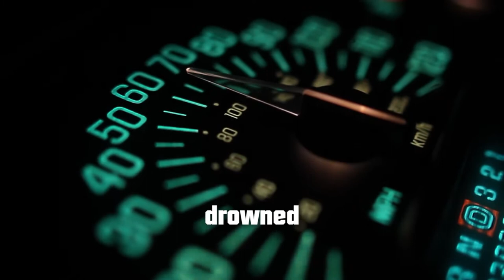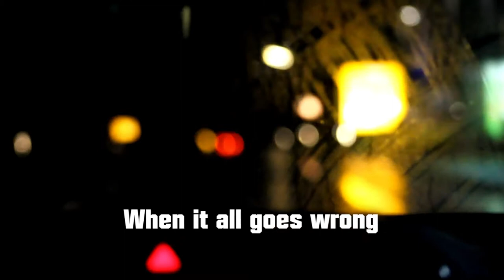Everything's Saved feat. Ryan Mullins [Lyric Video]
Everything's Saved
Written by James Yokoi & Ryan Mullins
Featuring Ryan Mullins on vocals
Mixed/Mastered by Jimmy Zieger

LYRICS:
All that you've been through, beaten down
Nothing you can do, bedrock found

Wasted
Took all you had so you could feel
That you deserved your breath, this earth
Forced you to see what it was worth
And now you're redeemed

You were always meant to fail but now?
I choose to believe that
This is what you're meant to be, somehow
It all falls down
Your calls, drowned out
You've had enough

Finding your own truth
From this old town
Can't say I see the use
But it's yours now

Draining
That you were worth your time down here
Forced you to see what you deserved
And now you've found peace

All we had erased
Falling into place
Everything is saved

Before you fall, questioning it all just think
When all goes wrong and you're at the brink
(Falling into place)
You'll make it

(I believe you'll)
(Overcome it)
(Standing tall)
(You're free)
You've had enough